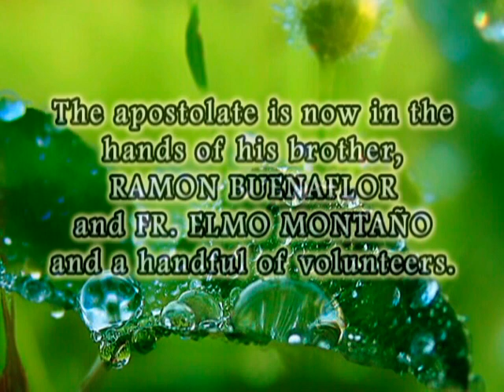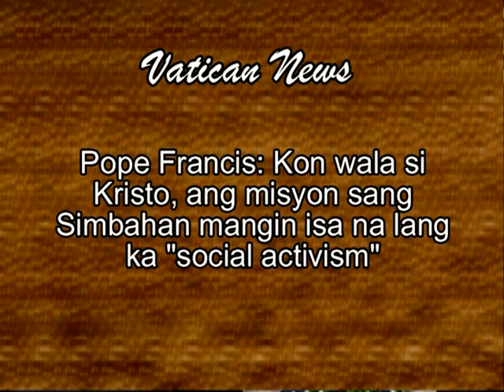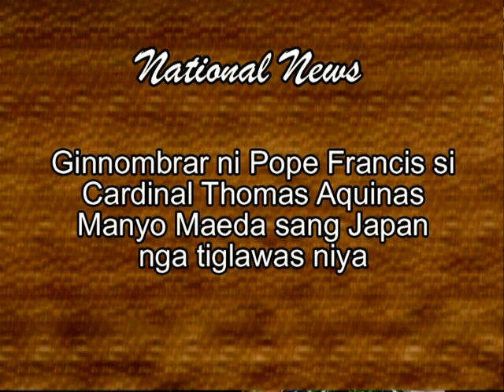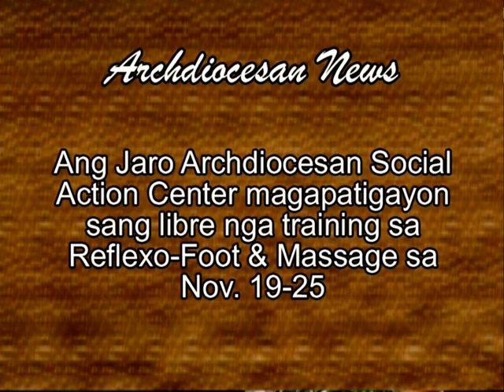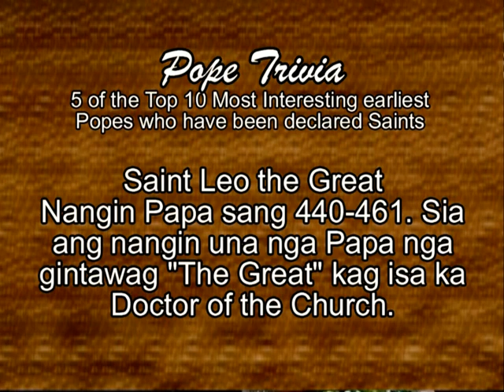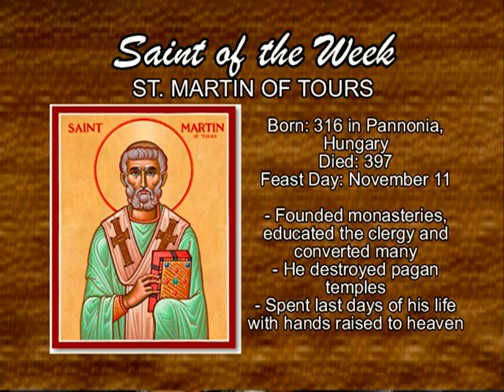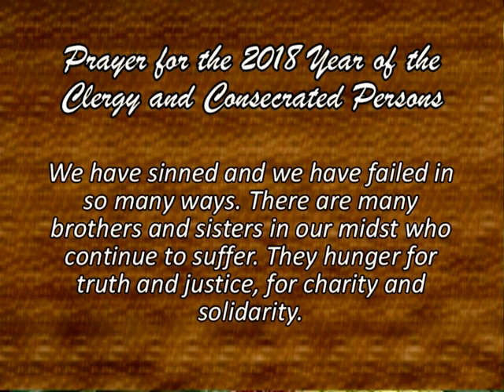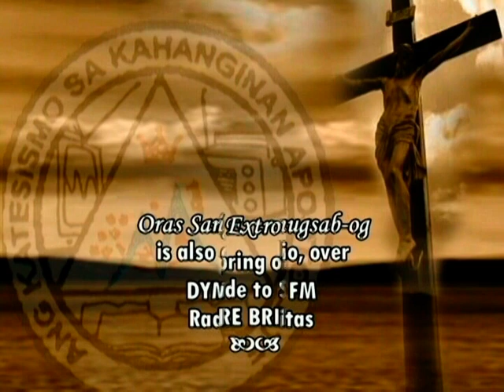32nd Sunday in Ordinary Time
32nd Sunday in Ordinary Time